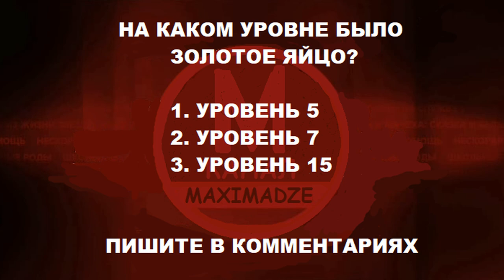Angry Birds Seasons №4 - Hogs and Kisses 1-15